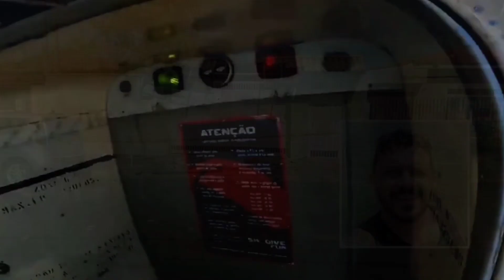😱 VÍDEO mostra queda de PARAQUEDISTA em Boituva, SP